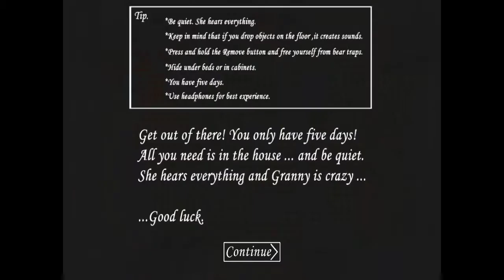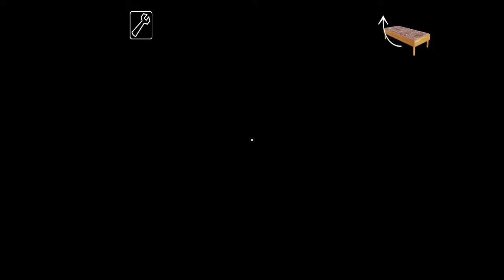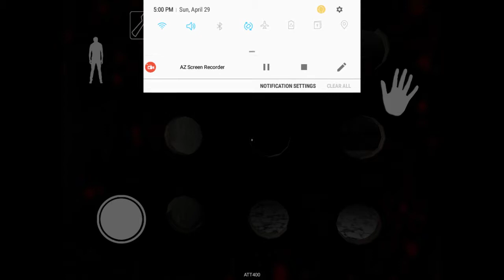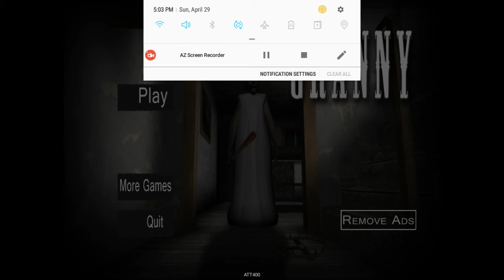Yet another granny video//Granny//Gabriel Thomson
I can do more I just don't like horror games